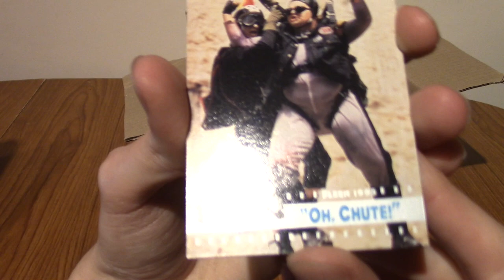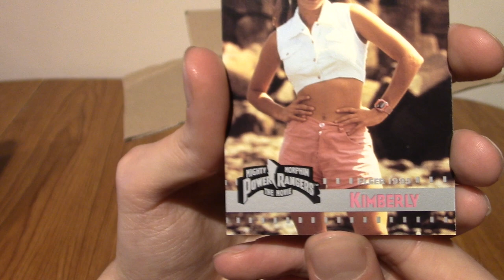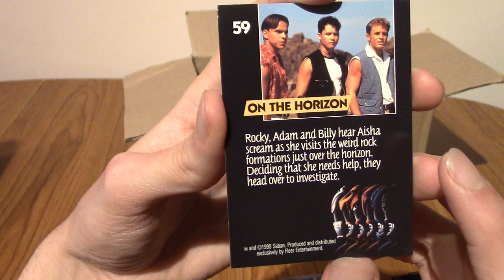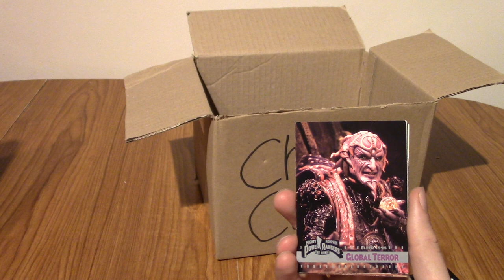ImminentChristmas: Advent Card-endar 2021 - Day 19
Day 19 dawns, what awaits me within the box?

Social Media